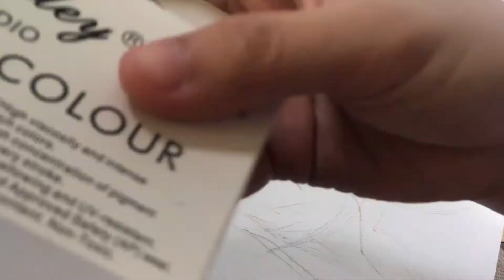MY FIRST (Acrylic) PAINTING may forever!!!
WC Canson Paper
Berkeley Acrylic

𝘓𝘪𝘬𝘦, 𝘍𝘰𝘭𝘭𝘰𝘸, 𝘢𝘯𝘥 𝘚𝘶𝘱𝘱𝘰𝘳𝘵 𝘔𝘺 𝘍𝘢𝘤𝘦𝘣𝘰𝘰𝘬 𝘗𝘢𝘨𝘦 J-Mar Wesley

Camera : EOS Canon 800D

Editor : Adobe Premiere Pro CC 2019